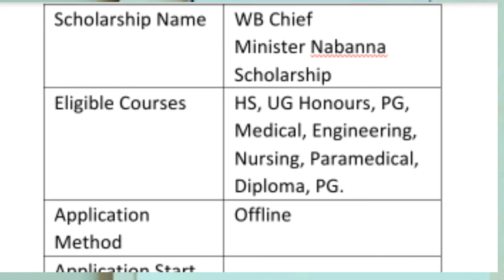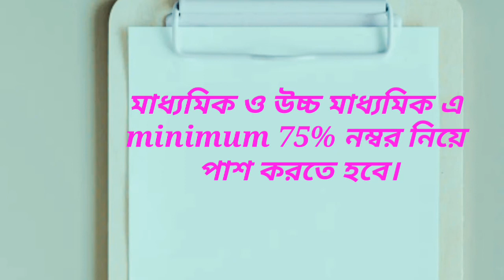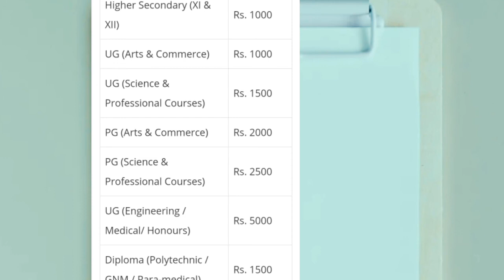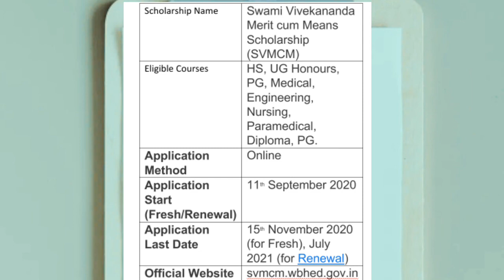মাধ্যমিক ও উচ্চ মাধ্যমিক এর পর কি কি স্কলারশিপ রয়েছে দেখে নাও/ Scholarship after Madhyamik and H.S